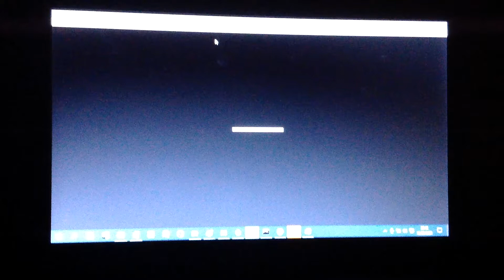My New Look For Red Nose Day!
Voice: Eric